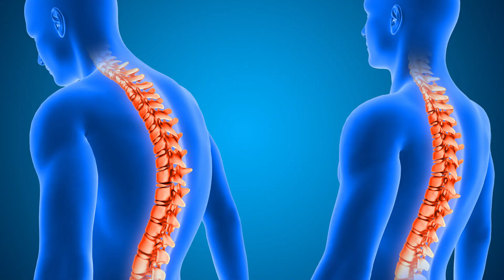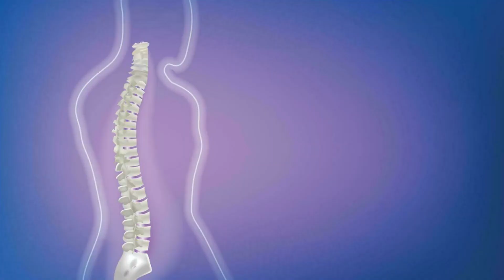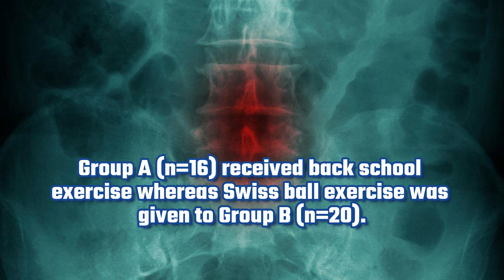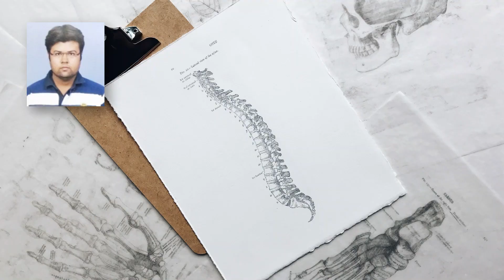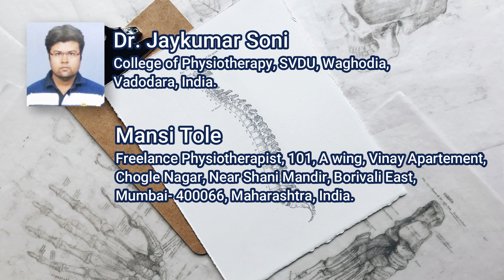Efficacy of Back School Program and Swiss Ball Exercise on Pain and Core Endurance in Individuals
Efficacy of Back School Program and Swiss Ball Exercise on Pain and Core Endurance in Individuals with Non-Specific Low Back Pain